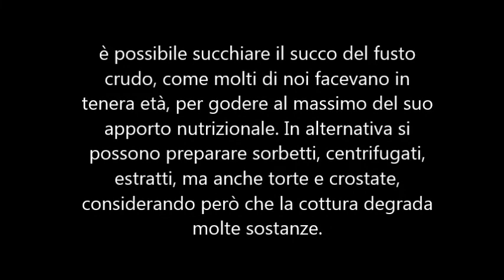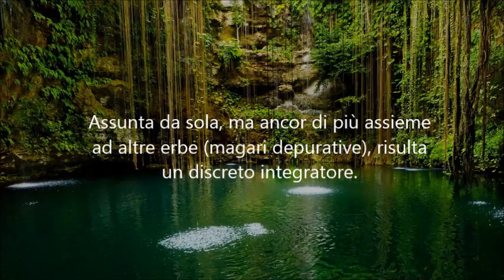Rumex Acetosa: come rafforzare il sistema immunitario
Ecco, finalmente, un nuovo video dedicato al vasto mondo delle cure naturali! Oggi vi parlo della Rumex Acetosa, una pianta selvatica che cresce ovunque ed è ricca di vitamina C. Ormai diversi studi hanno provato che una corretta integrazione di acido ascorbico può prevenire diverse malattie, come quelle influenzali, ora al centro dell'attenzione, e favorire un buon funzionamento del sistema immunitario. Gli integratori sono spesso dispendiosi e poco efficaci, ma il nostro territorio ci offre un aiuto spontaneo e gratuito.